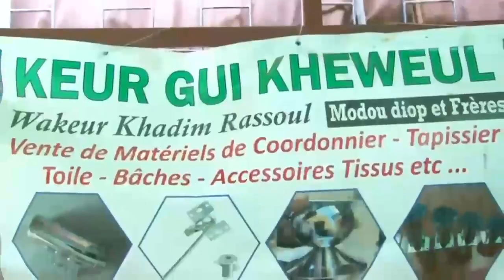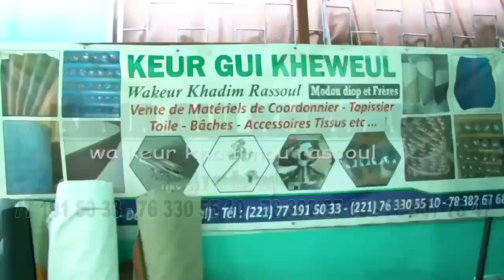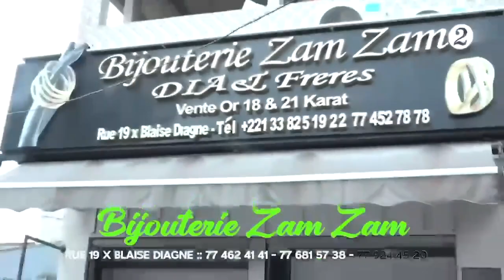La Globalité de L'islam du Lundi 03 Avril 2023 Ak Imam Aboubacrine Traoré